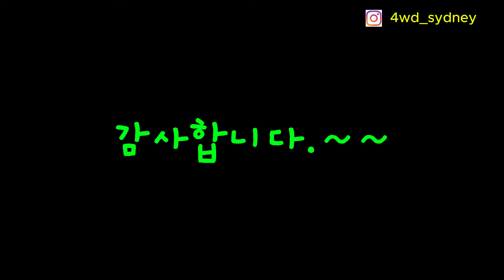이걸 타고 올라 간다고??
댓가를 치뤄야 올라 갈수 있는 코스를 타고 간다. ㄷ ㄷ ㄷ